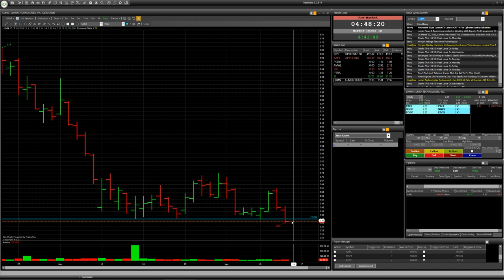Трейдинг з ризиком: Акція LUMEN, тикер LUMN